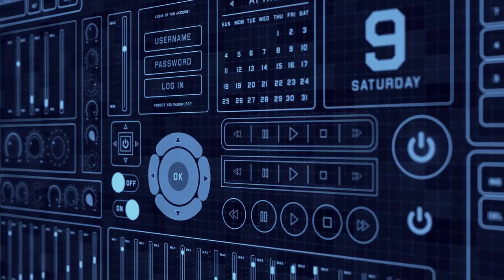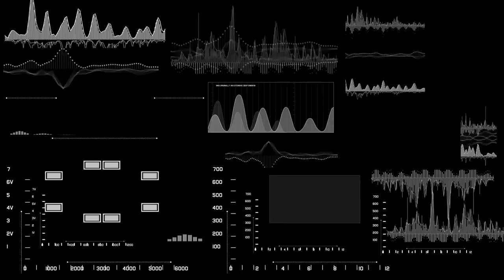Sci-fi Interface HUD Package